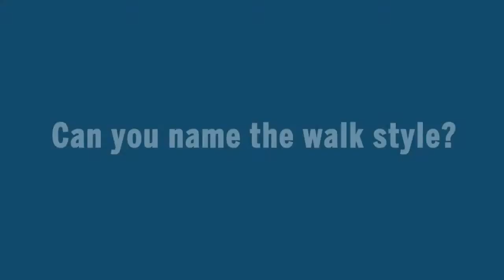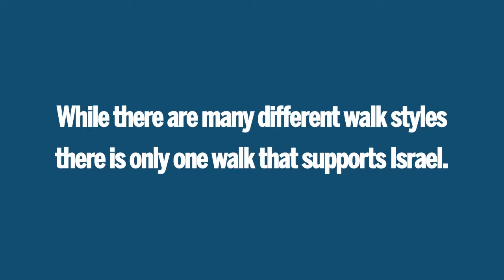Get Ready to Walk with Israel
Join us on Sunday, May 25th at 9am in Coronation Park for UJA's Walk with Israel. Sign up and take the Family Challenge